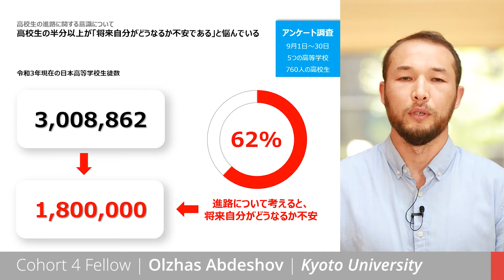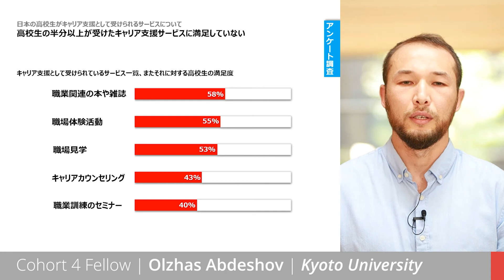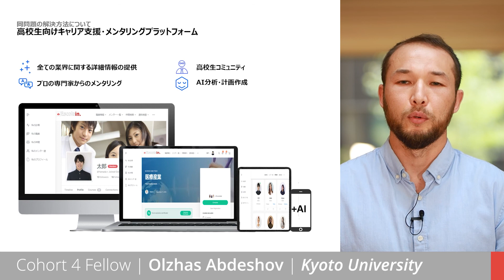[8/12] フェロー事業アイデアピッチ：オルジャス アブデショフ・京都大学経営管理大学院1回生／フェニクシー第4期ファイナルショーケース